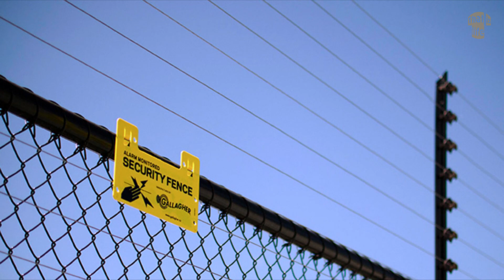ANIMALS VS ELECTRIC CURRENT ELECTRIC SHOCK TO ANIMALS 2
Everyone knows that many animals are very curious and lead an active lifestyle. But sometimes, excessive curiosity leads to negative consequences. Let's make sure of this by the example of electric shock to animals!